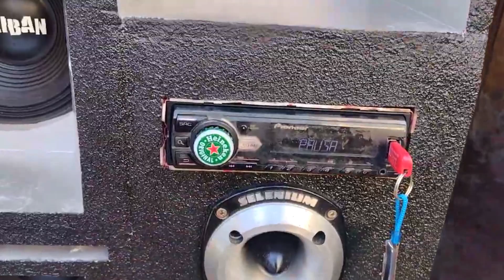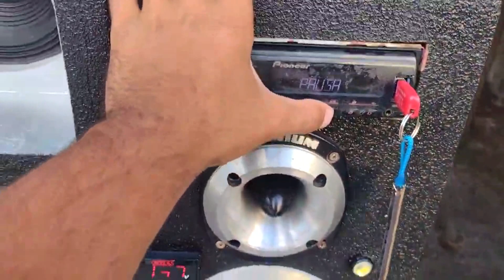CAIXA BOB ALTO FALANTE TALIBAN 47 AMPLIFICADORES TARAMPS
🔥WANDO ATUALIZAÇÕES🔥